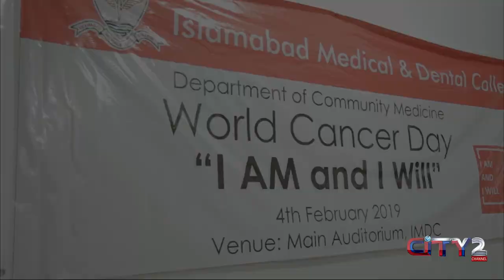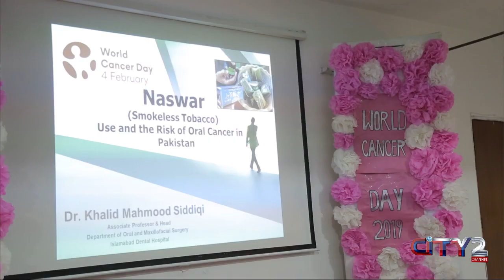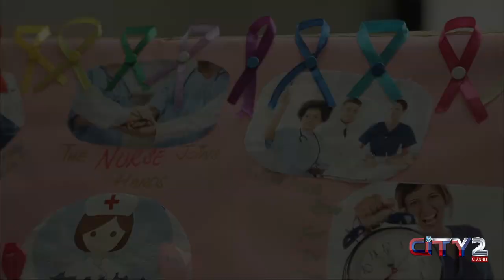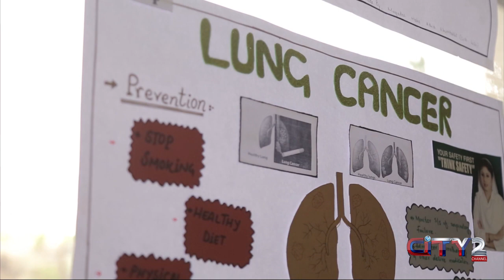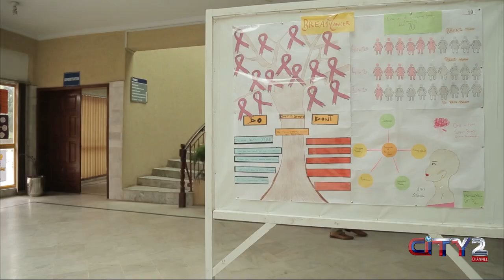World Cancer Day 2019 I AM & I Will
World cancer day is celebrated every year on 4th February. Imdc held an event where the awareness related to cancer was spread among people and how this deadly disease can be prevented.